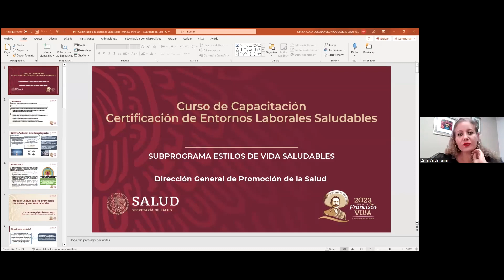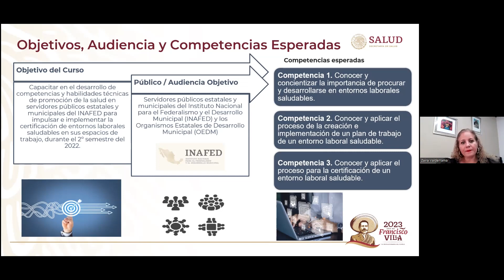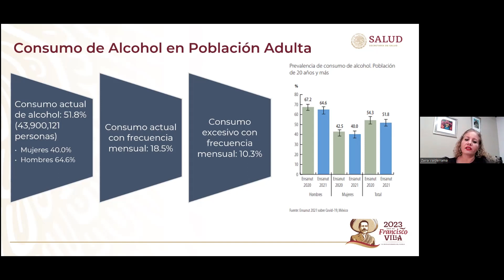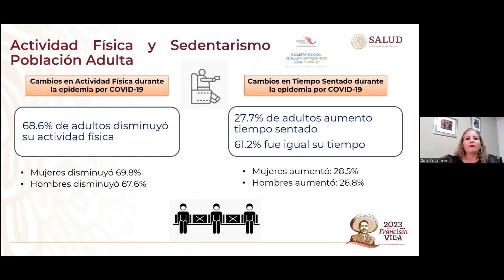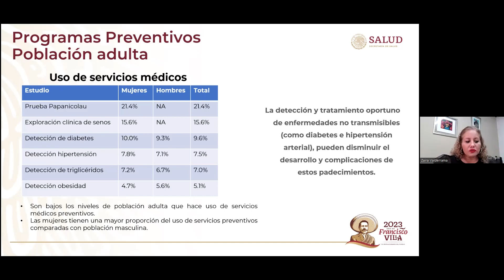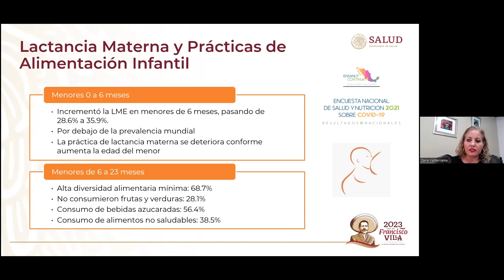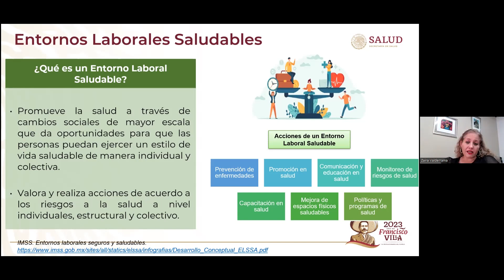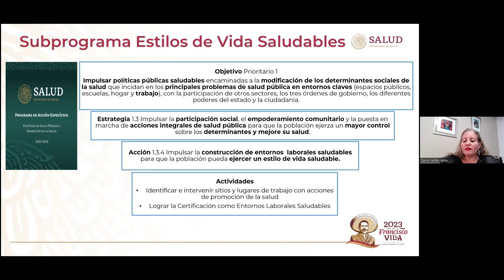Diálogo Virtual "Acciones de Certificación de Entornos Laborales Saludables. Módulo 1"